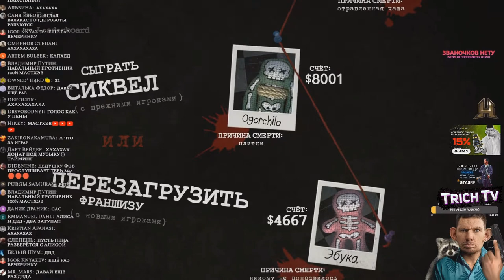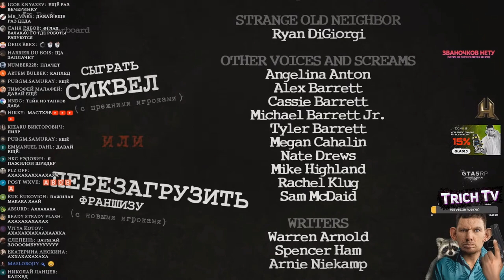Алиса жёстко высказалась о Денисе Сухачёве